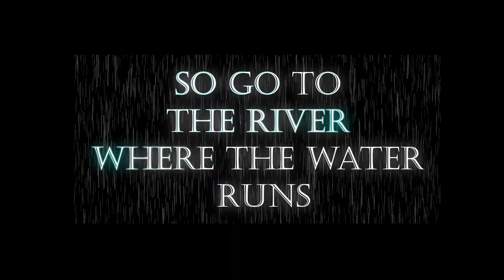More Kinetic Typography WIP